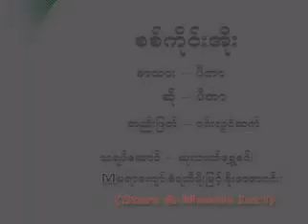Myanmar akon song